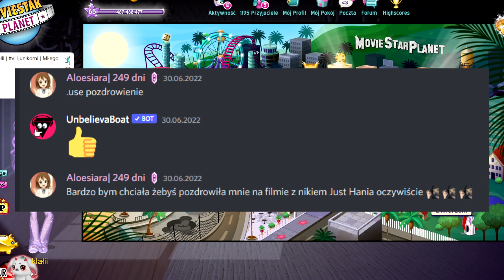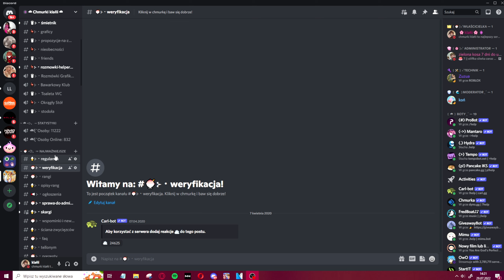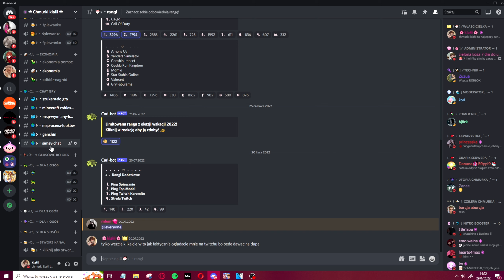USUWAM ZNAJOMYCH NA MOVIESTARPLANET!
💯 𝙒𝙎𝙋𝙄𝙀𝙍𝘼𝙅 𝙈𝙉𝙄𝙀! 💯

•••SKRYTKA POCZTOWA•••
Klaudia Lis
Skrytka pocztowa numer 56
Urząd Pocztowy Toruń 12
ul. Fałata 36
87-111 Toruń